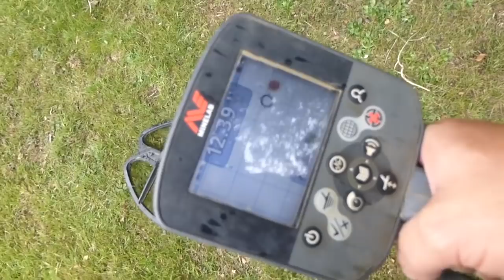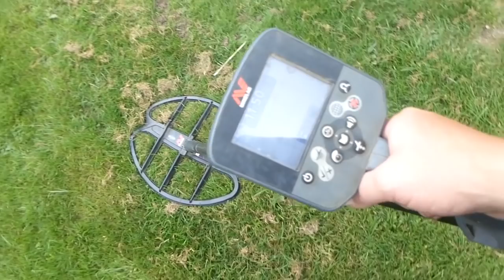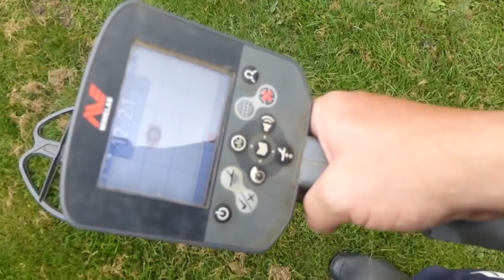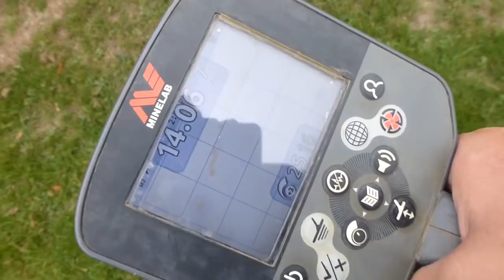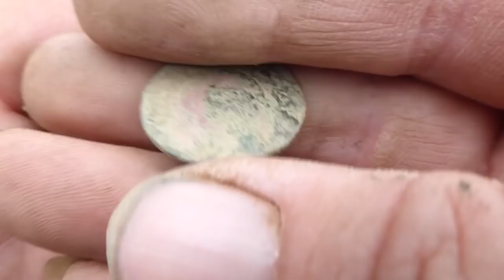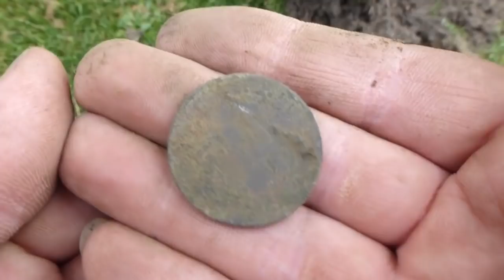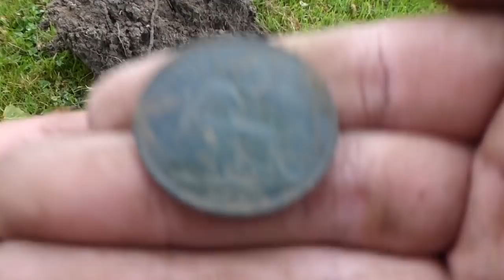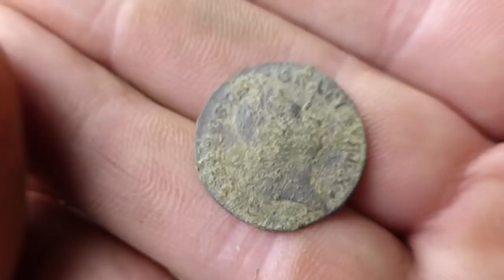I want to Re-Make the hit TV Show T**m - Team!